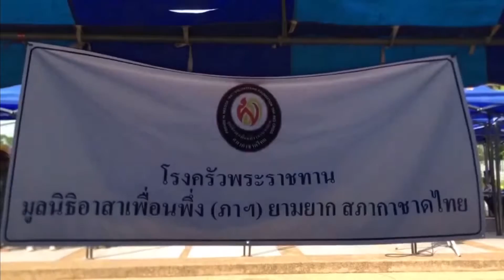มูลนิธิอาสาเพื่อนพึ่ง (ภาฯ) ยามยาก สภากาชาดไทย จัดตั้งโรงครัวพระราชทานช่วยเหลือผู้ประสบอุทกภัย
ที่ศาลากลางจังหวัดนครราชสีมา พระเจ้าวรวงศ์เธอ พระองค์เจ้าโสมสวลี กรมหมื่นสุทธนารีนาถ นายกกิตติมศักดิ์ตลอดชีพ และสมเด็จพระเจ้าลูกเธอ เจ้าฟ้าพัชรกิติยาภา นเรนทิราเทพยวดี กรมหลวงราชสาริณีสิริพัชร มหาวัชรราชธิดา ประธานกรรมการ มูลนิธิอาสาเพื่อนพึ่ง (ภาฯ) ยามยาก สภากาชาดไทย ทรงห่วงใยประชาชนที่ได้รับผลกระทบจากสถานการณ์อุทกภัย จึงโปรดให้มูลนิธิฯ จัดตั้งโรงครัวพระราชทานประกอบอาหารปรุงสุกมอบแก่ประชาชน ต่อเนื่องเป็นวันที่ 2 จำนวน 20,000 กล่อง

นอกจากนี้ ยังจัดตั้งโรงครัวพระราชทาน ที่โรงเรียนบ้านโคกสูง อำเภอเมือง ประกอบอาหารปรุงสุกเพิ่มเป็น 3,400 กล่อง เพื่อช่วยเหลือประชาชนต่อเนื่องเป็นวันที่ 5

ส่วนที่จังหวัดสิงหบุรี จัดตั้งโรงครัวพระราชทาน ณ กองอำนวยการตำบลพระงาม อำเภอพรหมบุรี ประกอบอาหารปรุงสุก จำนวน 970 กล่อง ช่วยเหลือประชาชนต่อเนื่องเป็นวันที่ 5 โดยมูลนิธิฯ ได้ปฏิบัติตามมาตรการป้องกันการแพร่ระบาดของโรคโควิด-19 อย่างเคร่งครัด